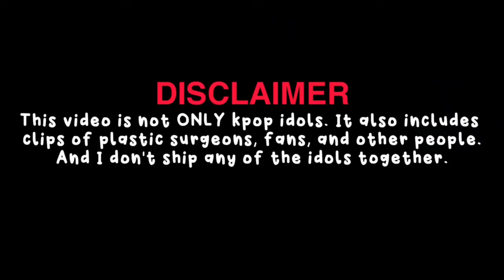kpop idols vs jennie's visuals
Jennie

SHE IS THE STANDARD..